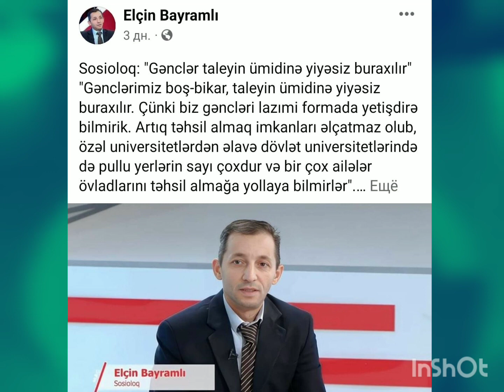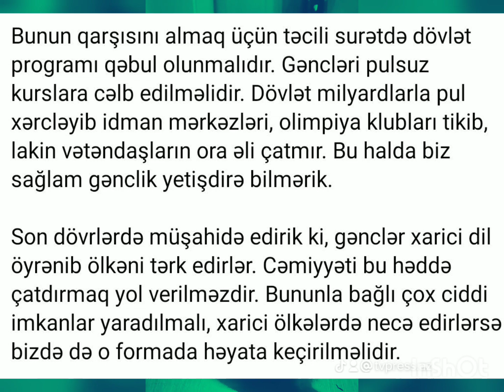Sosioloqdan həyəcan təbili: Gənclər əldən gedir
Sağlam Cəmiyyət Hərəkatının rəhbəri, sosioloq-jurnalist Elçin Bayramlının Faktmedia.az-a açıqlaması